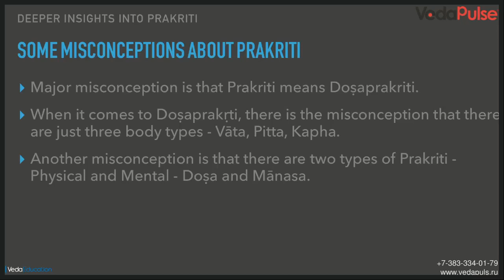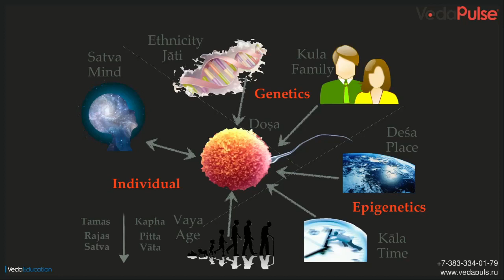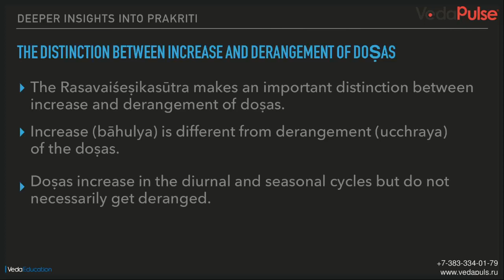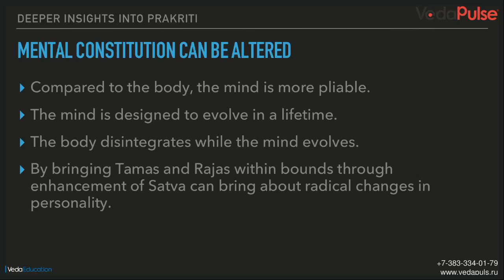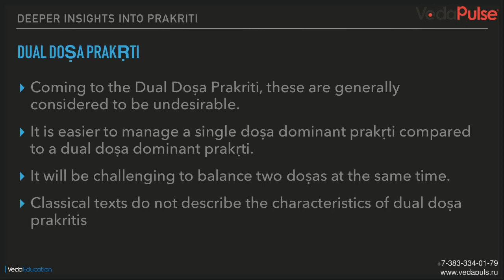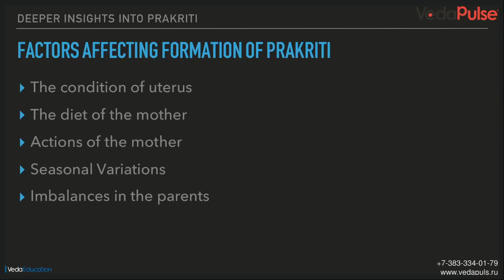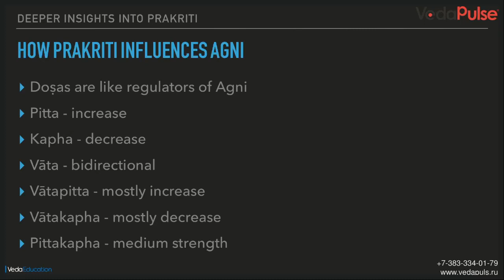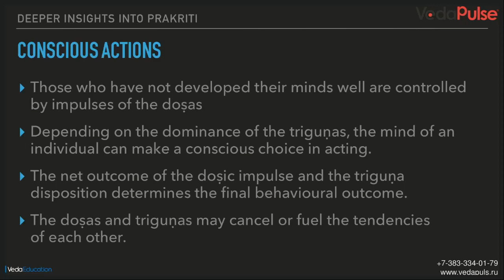Prakriti, the Ayurvedic Constitution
Every human being is unique, but there are common features, characteristics of the body and personality. Each person can be classified into a certain group based on these features. These groups are known as constitutions. In Ayurveda, the constitutional (individual-typological) approach is the major tool necessary for the wellness practice, for choosing the optimal lifestyle regime, and for understanding strong and weak sides in us.

During the lecture by Dr P. Rammanohar, Ph.D., Research Director at the Amrita Center for Advanced Studies (ĀCĀRA), Amrita Vishwa Vidyapeetham University, Kerala, India, you will learn how Prakriti makes us both similar and unique, and the expert will present a typology of 7 classical Dosha-Prakriti, indicating characteristic external and behavioural features, according to classical Ayurvedic texts.

Webinar organised with the participation of the National Ayurvedic Medical Association of Russia (NAMAR) and the VedaEducation project as part of the celebration of the Ayurveda Day-2023.

Expert: Dr P. Rammanohar
- Research Director at Amrita Centre for Advanced Research in Āyurveda (ĀCĀRA), Amrita Vishwa Vidyapeetham, Kollam, India;
- Authorised Director of the Doctor of Science in Ayurveda program and Chairman of the PGP Committee in the field of Ayurveda at Amrita Vishwa Vidyapeetham University;
- Scientific advisor of the National Ayurvedic Medical Association of Russia (NAMAR);
- Editor of many scientific journals on Ayurveda, in particular «Ancient Science of Life»;
- Main ideologist and facilitator of the International scientific project “INDRA” which goal is to implement clinical protocols used in Ayurveda into Western medicine standards.